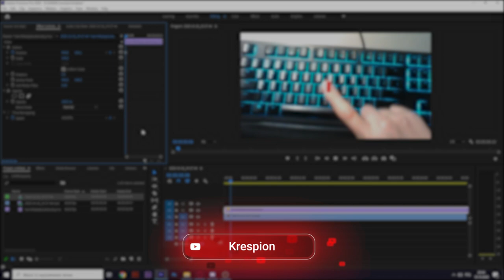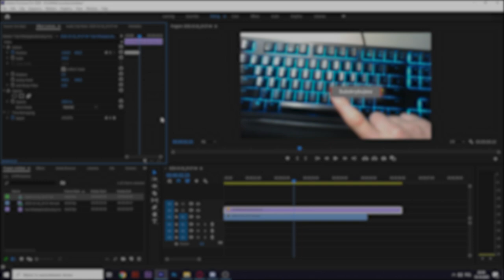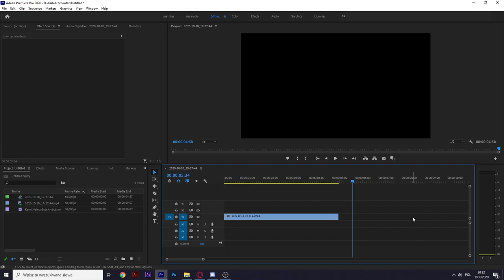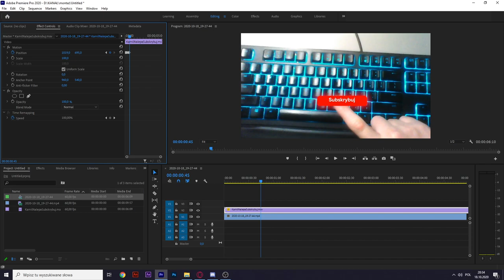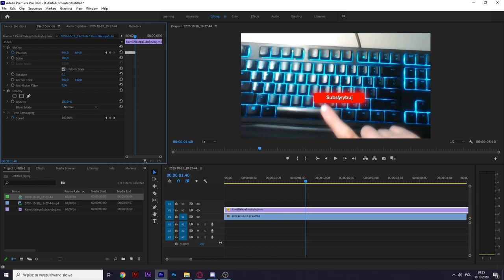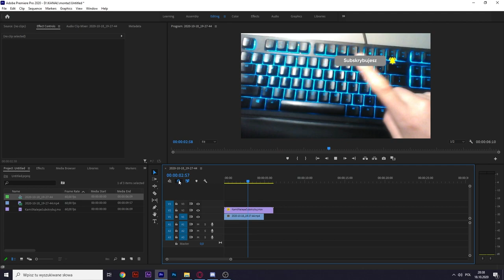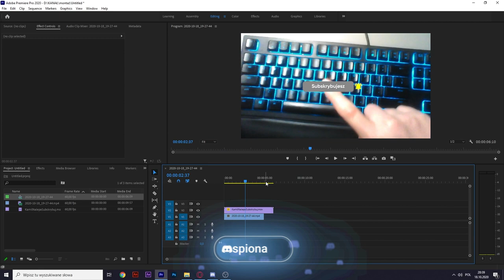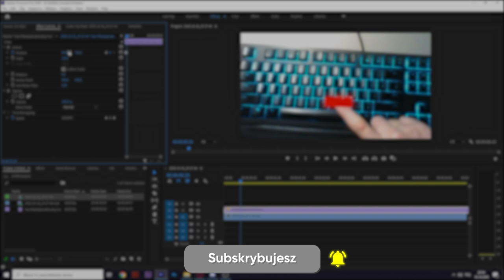JAK PRZYPIĄĆ PRZYCISK DO PALCA?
💣 Rozwiń opis 💣

🎮●Miniaturka przygotowana przeze mnie.

@Kamil Nalepa

                              🔥MÓJ SPRZĘCIOR 🔥
💣●Procesor: AMD Ryzen 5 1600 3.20GHz
💥●Płyta główna: ASUS EX-A320M-GAMING
💣●Karta graficzna: Gerorce GTX-1060 TI 6GB
💥●Pamięć RAM: 16GB/32GB
💥●Dysk HDD: WD Green 2TB
💣●Dysk SSD: Kingston 232GB
💥●Obudowa: Zalman Z3 PLUS
💣●Mikrofon: Novox nc-1
💥●Klawiatura: Klawiatura Razer Ornata Chroma
💣●Myszka: Razer Mamba Tournament Edition
💥●Słuchawki: Razer Electra V2